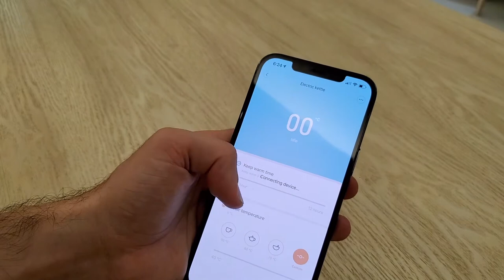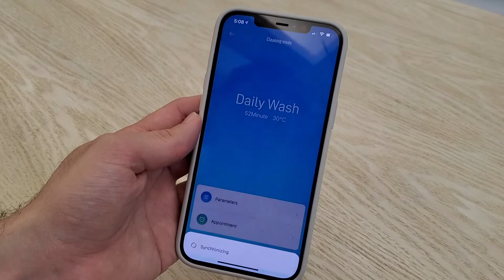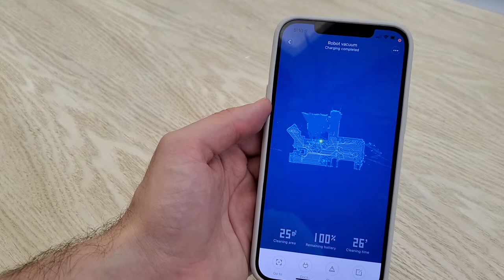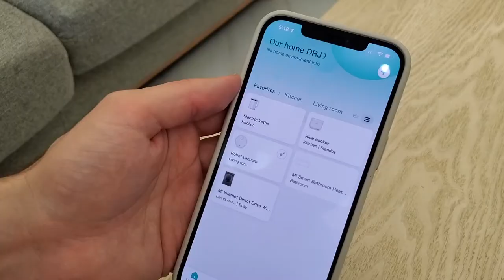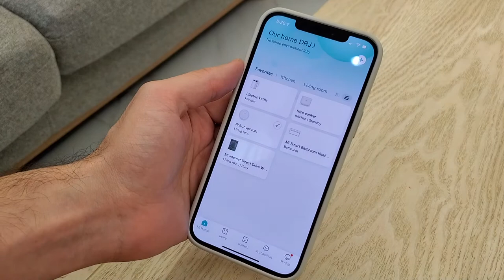Xiaomi converted my house into a smart home with these cool appliances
Being a tech enthusiast, living in China has giving me the chance to try the latest and most advanced technology products from the best brands. Xiaomi is one of my favorite when it comes to gadgets, the brand offers a wide variety of options from smartphones to home appliances made with the best good quality and standards and very affordable! I am turning my home into a smart home with some of the best products from this amazing brand!

There is no other bigger electronic market than this in the world! And it is in China!